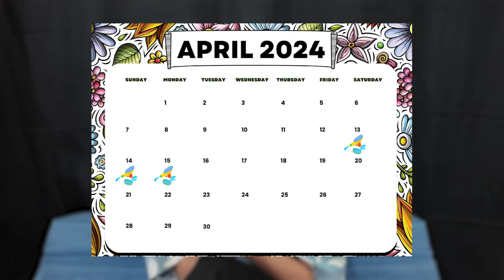Water fight START now!! Songkran Festival Thailand 2024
One of the best festival in the world, Songkran fesitval on Thai new year. Is something you can join while you here in Thailand.
Here is our ultimate guide for Songkran festival 2024 in Bangkok Thailand

CHON,
your new friends from Thailand